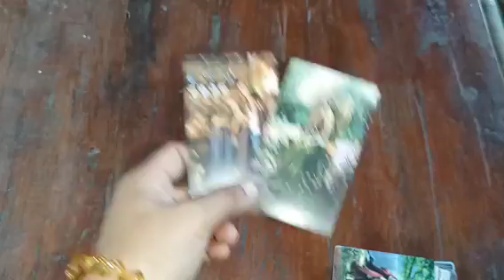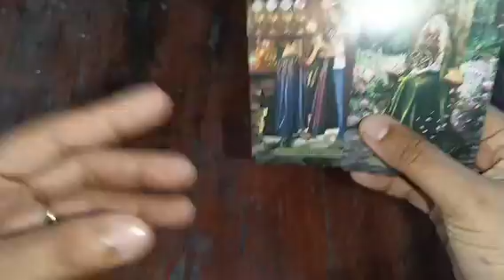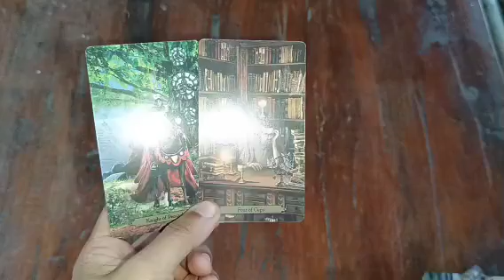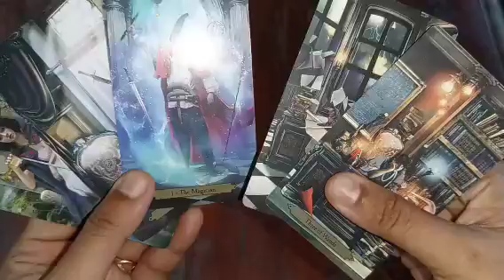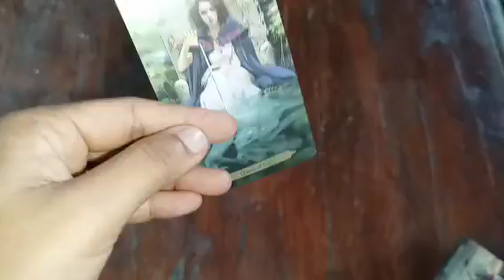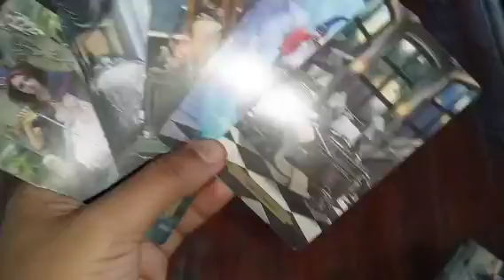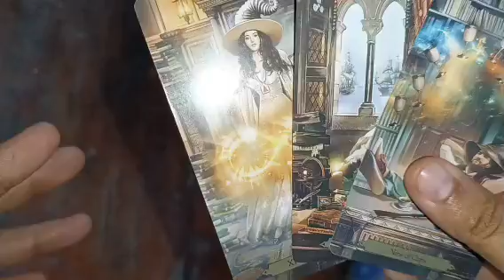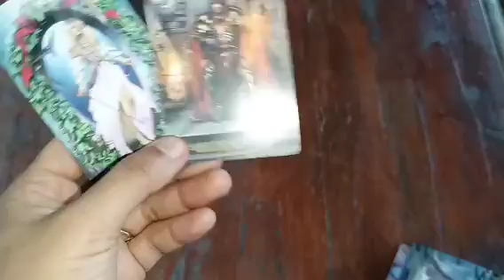yung person na nakatadhana sayo ang kusang nagbibigay ng hustisya sa ginawang injustice sayo.